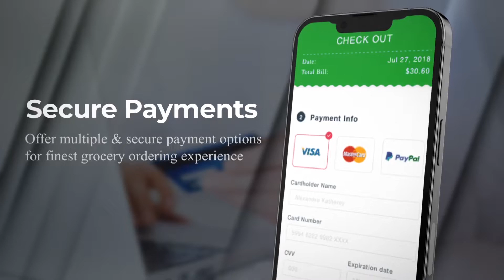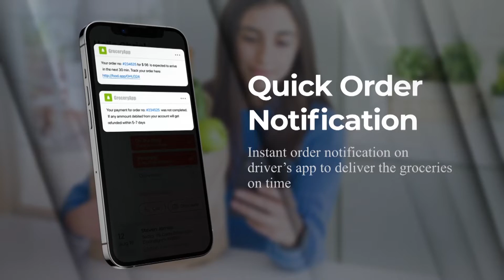Create Grocery Delivery App like Getir | Turkey Food Delivery App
Want to launch your own grocery delivery app like Getir?
Then, book a Free Demo Call with us by visiting this

Getir is a Turkish start-up founded in 2015. Its mobile app offers on-demand delivery services for grocery items and a courier service for restaurant food deliveries. In March 2022, Getir announced that it had raised $768 million in its Series E, valuing the company at nearly $12 billion.

Launch your grocery delivery app like Getir and target your customers directly without any third-party platform.

We Code Brew Labs offering you the grocery delivery app solution in which we offer you:
✅ Admin Panel
✅ Customer App
✅ Driver App